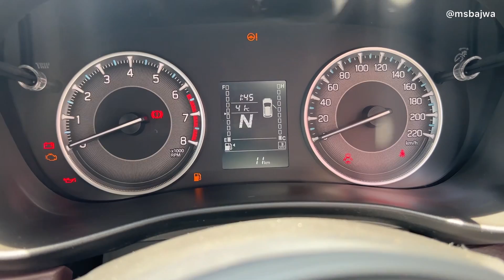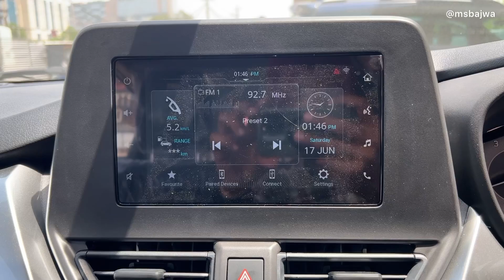Maruti Fronx Delta Plus Model 2023 most Valuable model.